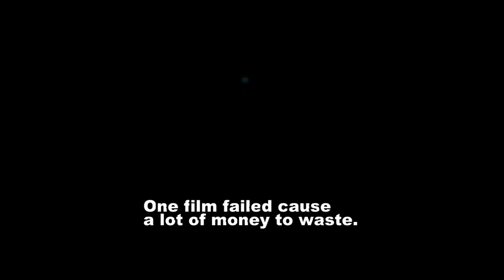Samuel Turner And The Mamma Mia! Movie! American Release Trailer (2012)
We have to create this trailer for USA cause we haven't got any money for the future. We love America. We never give a nick out of them.

We need a rating from the MPAA as: PG-13 for Home-made themes and language.

Or call Samuel on 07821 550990